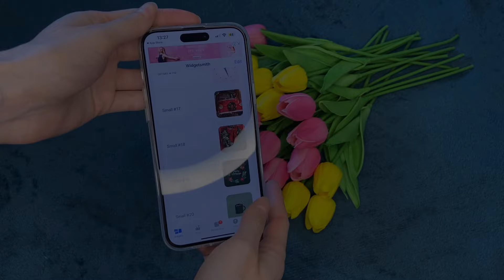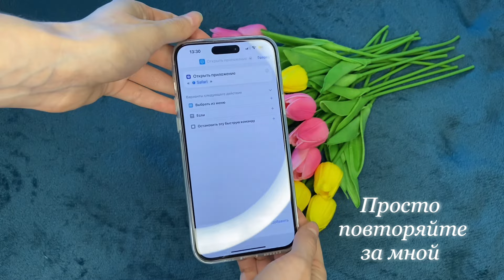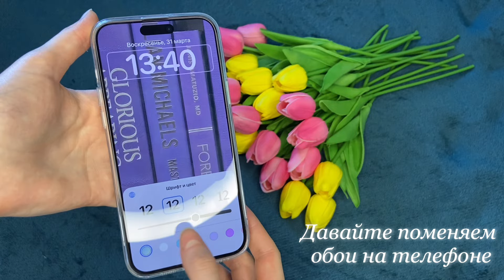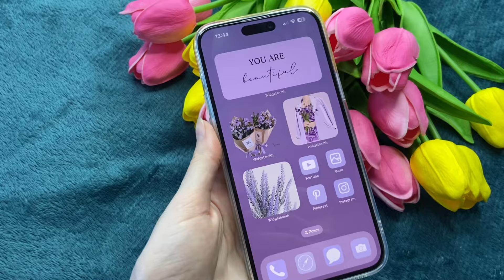Моё Оформление Телефона 🌸 Приложения, идеи, обои, виджеты / Что в Моем Айфоне ?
НА КАНАЛ , а с меня
НОВОЕ ВИДЕО